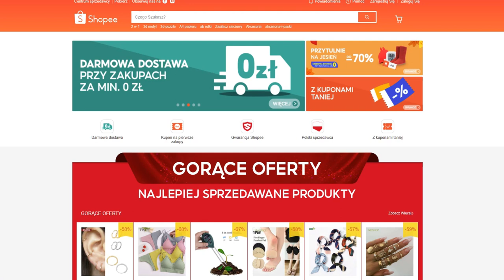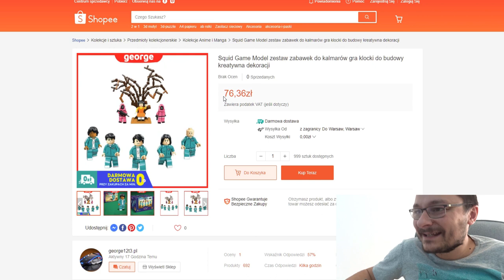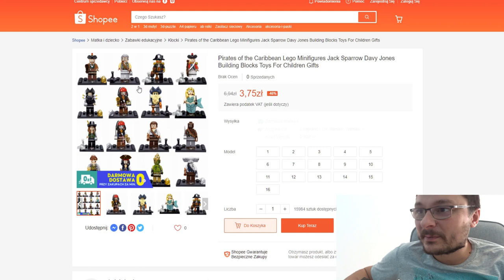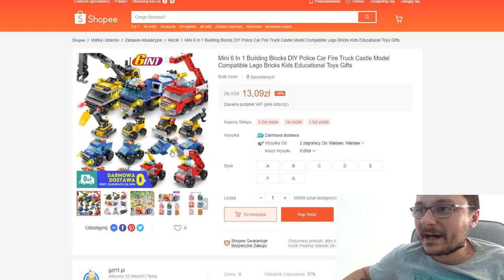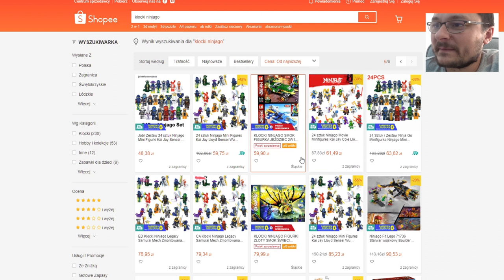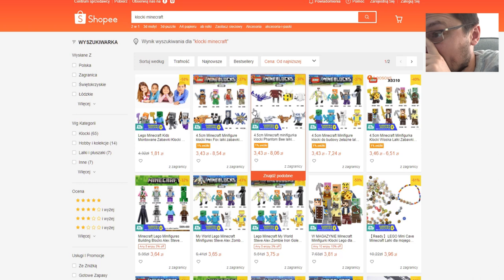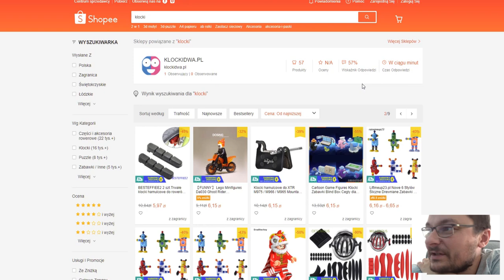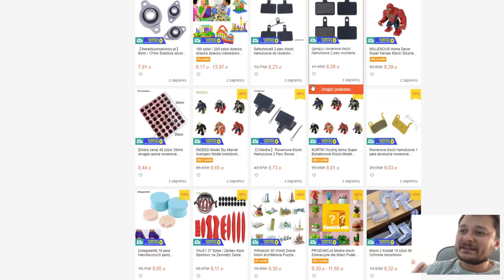SHOPEE - Nowy sklep z podróbkami !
Byliście już na nowym sklepie ?
Wysyłajcie co ciekawsze linki w komentarzu :D